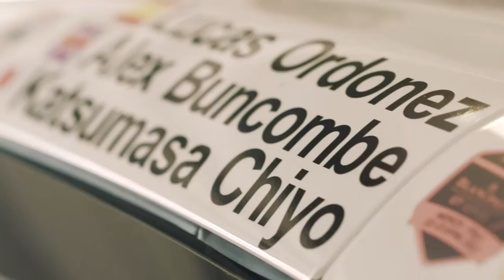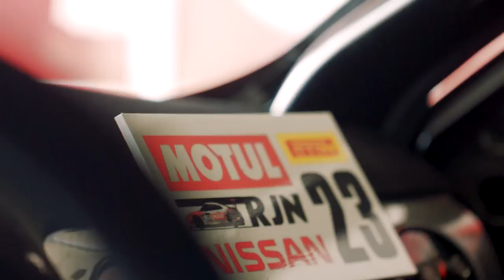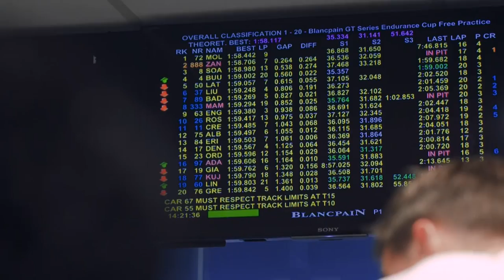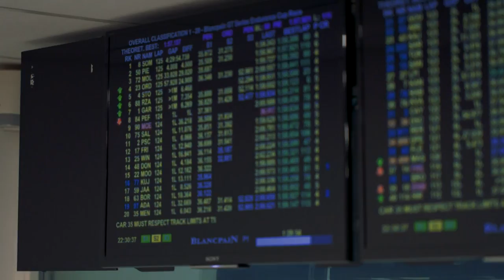285km Top Speed! Katsumasa Chiyo's Story of Paul Ricard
Find out about Nismo ace Katsumasa Chiyo's racing history as we follow his story of the epic 1000km of Paul Ricard Race.

About NISMO.TV:

Welcome to NISMO.TV! This is the official channel dedicated to the world of NISMO (NISsan MOtorsports) - We love bringing you race cars on the track and sports cars on the road.  Subscribe for the latest on the epic Nissan GT-R, GT-R NISMO, 370Z NISMO and Juke NISMO - as well as Nissan's incredible innovations on the track, with the championship winning Nissan GT-R NISMO GT3 racing in BES Blancpain Endurance Series, Blancpain Sprint Challenges and the epic SuperGT.

Bienvenido a NISMO.TV! Este es el canal oficial dedicado al mundo de NISMO (NISsan MOtorsports) - Nos apasiona traeros coches de carreras en los circuitos y coches deportivos en las carreteras. Suscribiros para lo ultimo de los épicos GT-R, GT-R NISMO, 370Z NISMO y Juke NISMO - como las increíbles innovaciones de Nissan en la pista, con el campeón Nissan GT-R NISMO GT3 corriendo en BES Blancpain Endurance Series, Blancpain Sprint Challenges y el épico SuperGT.